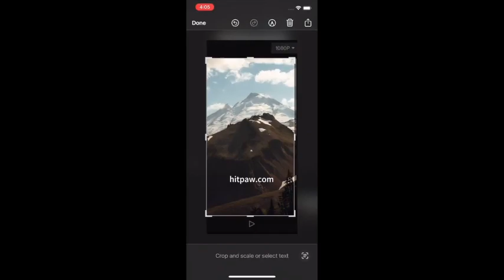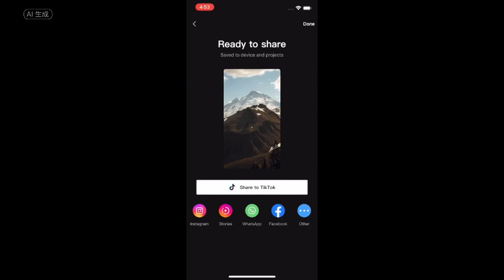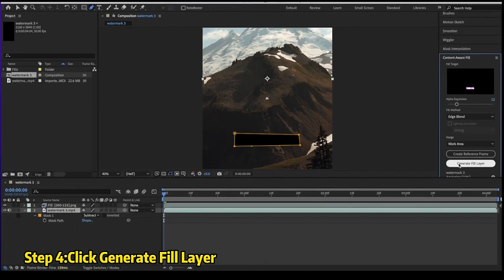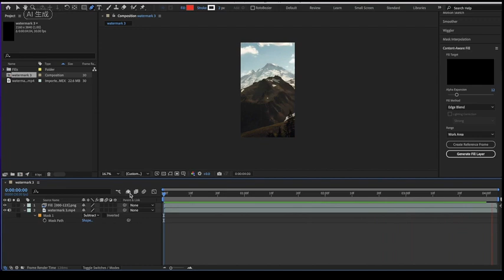Free 2024!How to Remove Watermark from Video with Capcut and After Effect?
In this video I will show you how to remove watermarks or unwanted object from a video using capcut and After Effect,which is totally free and useful.

Chapter
00:00 Preview & Intro
00:15 Remove watermark with Capcut
01:55 Remove watermark with After Effect